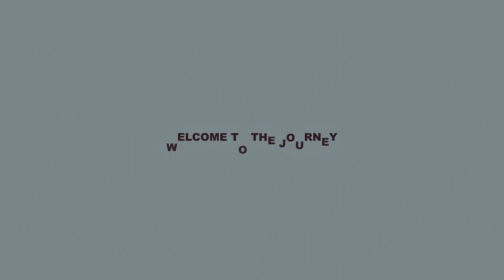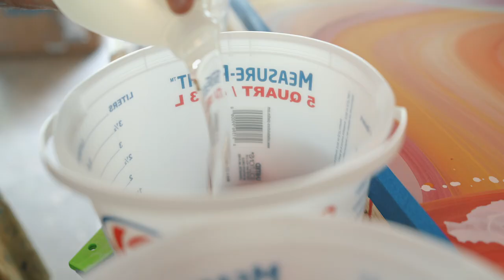Commissioned: What Lies Beneath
Mixed media resin artist Amanda Moody describes her work as colorful and fluid. Her special technique of adding materials between layers of resin coating creates floating shapes and a three-dimensional effect that, to many observers, feels like cloud-watching or meditation. For her latest commission, Amanda is experimenting with applying a tropical-inspired palette of oranges and reds in her signature style to a large aluminum panel that will grace the home office of family friends.

About Commissioned:
Follow talented artists as they tackle a commissioned artwork piece with design in mind. From abstract acrylic works to intricate encaustics, each episode will showcase the authentic and detailed process of painting, before a piece of artwork is placed in a client's space. Take the mystery out of the artwork and learn just how artists refine their work to accommodate unique interiors.